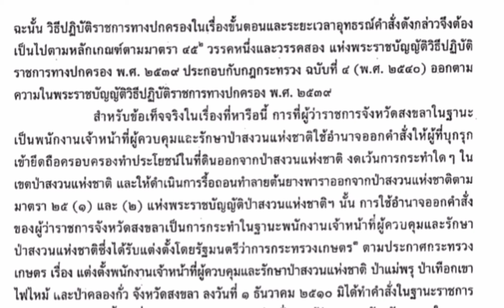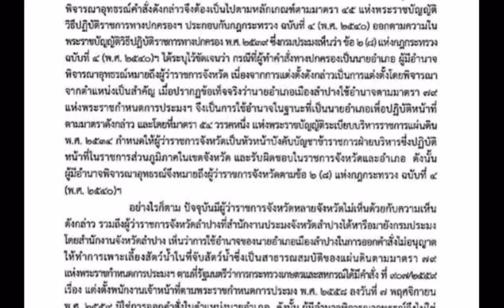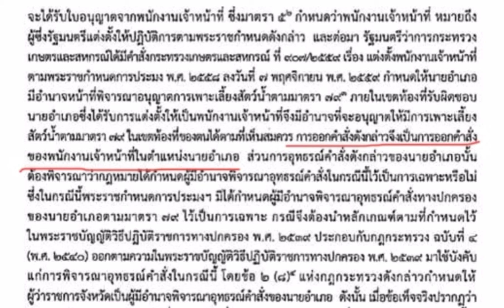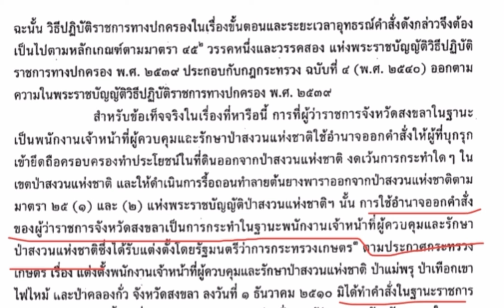ผู้มีอำนาจพิจารณาอุทธรณ์ตามกฎกระทรวงที่ออกตาม พ.ร.บ.วิธีปฎิบัติราชการฯ (คำสั่งฯ ที่ออกตาม กม.เฉพาะ)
เพจกองกฎหมายปกครอง สำนักงานคณะกรรมการกฤษฎีกา

ขอบพระคุณโพสต์ต้นเรื่อง